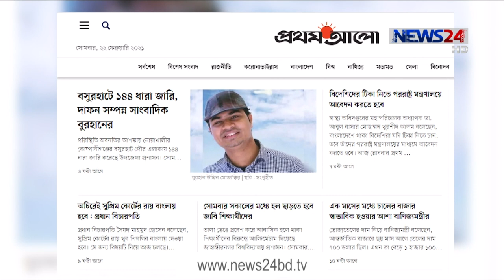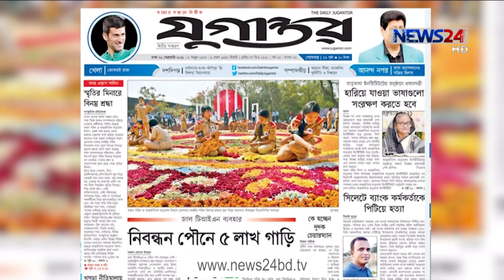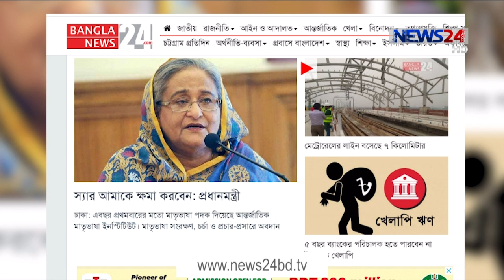Aj Shokaler Bangladesh || আজ সকালের বাংলাদেশ - 22nd February, 2021 on NEWS24|| 22Feb.21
On Aired on NEWS24 on 22nd February, 2021
Our other YouTube channels :
News24 Official Address:
NEWS24
371/A
Bashundhara Road
Block – D
Bashundhara Residential Area
Dhaka - 1229